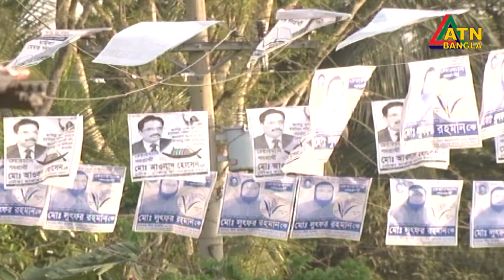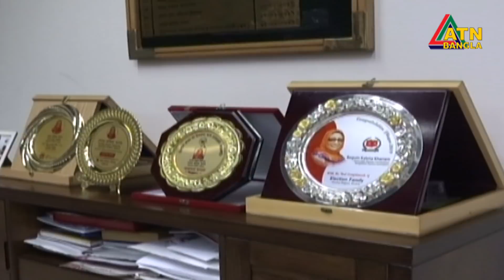এটিএন বাংলা সকাল ১০ টার সংবাদ । 10.10.2021 | ATN Bangla News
News Presented by- Asifur Rahman Sagar